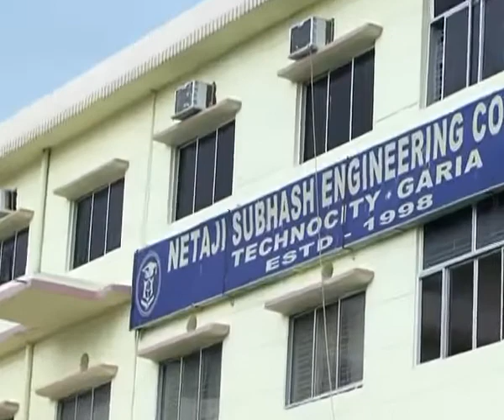Netaji Subhash Engineering College Online Campus Tour | NSEC | WBJEE 2021 | wbjeeinfo.com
NETAJI SUBHASH ENGINEERING COLLEGE, GARIA, KOLKATA (Campus, Courses, Ranking, Fees, Cutoff, Placements)
WBJEE INFO Co-Founders
Netaji Subhash Engineering College or NSEC is a graduate and undergraduate engineering college of eastern India located in Kolkata, West Bengal, India. Established in 1998, it is situated at Techno City, Panchpota, Garia in the southern part of Kolkata. The Institute is ranked among 251-300 rankband in the National Institutional Ranking Framework 2020 Engineering Ranking.